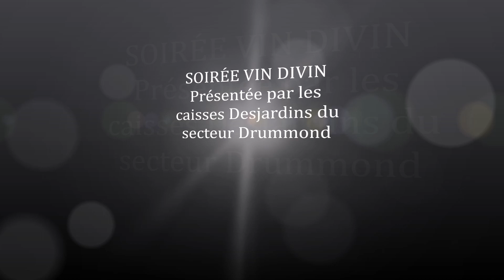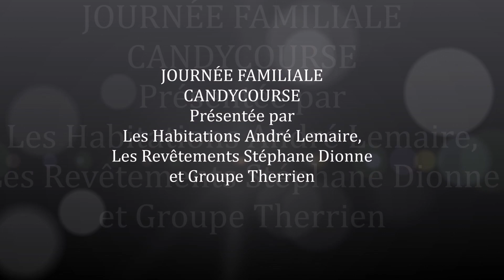Rétrospective 2023 de la Fondation Sainte-Croix/Heriot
Voyez les photos immortalisant les moments marquants de notre année 2023.